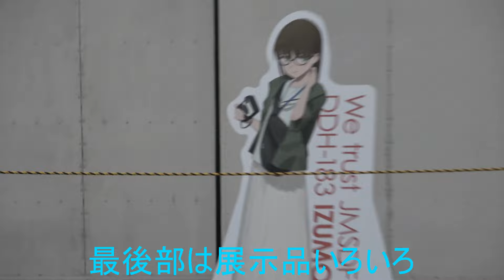改修前の海上自衛隊 護衛艦「いずも」に乗ってきた！横須賀地方隊 オータムフェスタ2024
ファランクスは2基だけでしたね！
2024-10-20 横須賀地方隊 オータムフェスタ2024